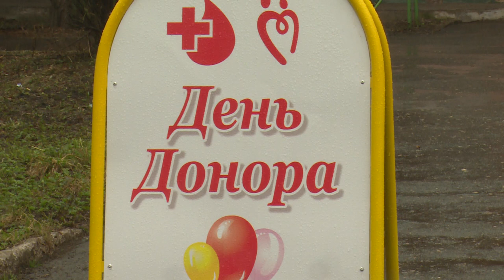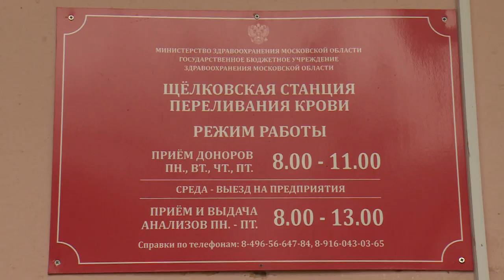День донора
В стремлении помочь людям. В течение двух дней на Щёлковской станции крови переливания крови проходила акция, приуроченная к национальному Дню донора. Десятки людей откликнулись на призыв о сдаче драгоценной жидкости.